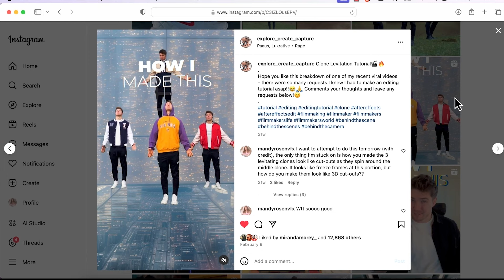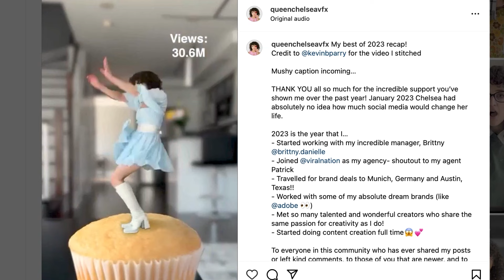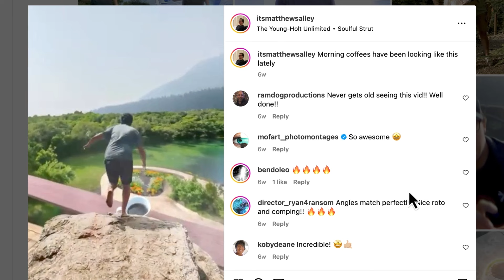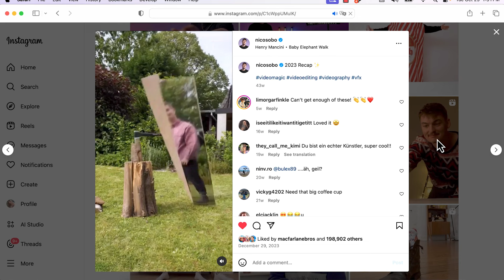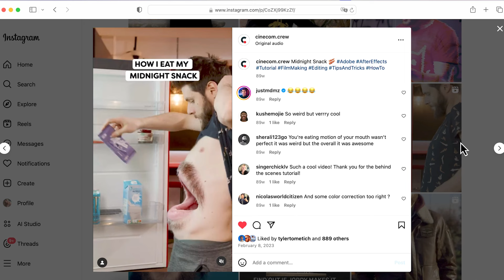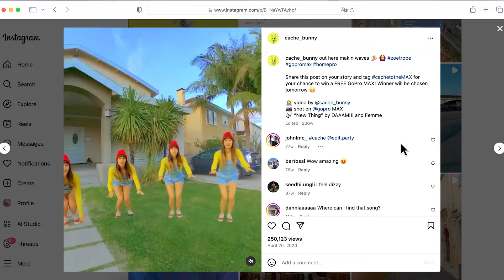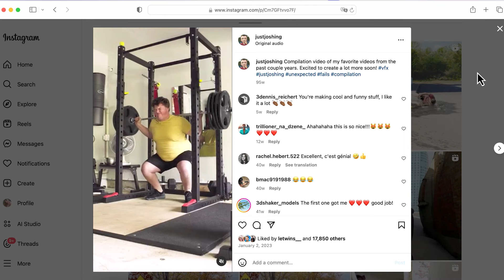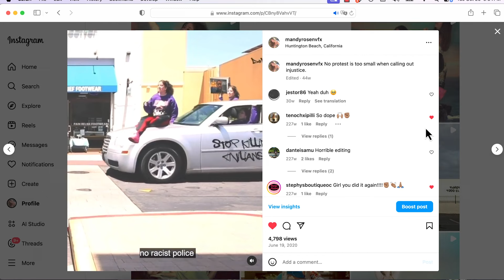The Best VFX Artists You MUST Be Following and learning from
The fastest way to learn content creation, particularly VFX or video effects work, is to follow and learn from the best in the field. People mostly make the same videos but put their own twist on each concept. VFX is a great way to earn money and make friends via collaborations.

I’ve taken a 3 year break myself, but plan to get back into it; not only making VFX videos but also creating tutorials around them. I just moved into a new house so there is plenty here for new inspiration. I am almost at 5,000K followers!
Thank you if you’re new or still with me.

The video editing programs these video artists use are mostly Premiere Pro and After Effects, however some use 3D programs like Blender and iPhone apps like CapCut.

Below are the Video Artists in order of appearance:

- Brian O’Donnell: (00:04)
- VFX Studio Koliba: (00:38)
- Caleb Natale (01:03)
- Peter Quinn (01:35)
- Queen Chelsea: (02:01)
- KarenXCheng: (02:43)
- Emonee LaRussa (03:10)
- Matthew Salley (03:46)
- Jas (04:16)
- Will Carmack (04:30)
- Jack Thalmann (04:50)
- Nico Sobolewski (05:14)
- Duncan Evans - (05:39)
- Marta Sierra - (06:01)
- Steven Wommack (06:42)
- Cinecom.net (07:18)
- Zack King (07:56)
- Kevin Barry (08:55)
- Brandon Baum (09:22)
- Cache_Bunny (09:41)
- Hallie Tut (10:12)
- voidzto (10:43)
- JustJoshing (11:15)
- Phil Cohen (11:37)
- Kevin Lustgarten (12:04)
- Max Novak (12:26)
- Mateduh (12:46)
- My Videos / MandyRosenVFX (13:06)